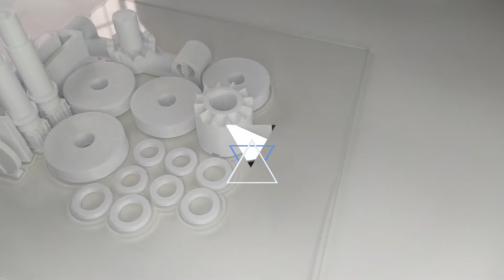PLA Welding: How to Bond Your 3D Prints Without Glue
PLA welding is a technique used in 3D printing to bond two different pieces into one without the use of glue. In this video, we show you everything you need.

for more cool stuff about 3D printing: guides, free 3D models, Time-lapses, tools, and more!